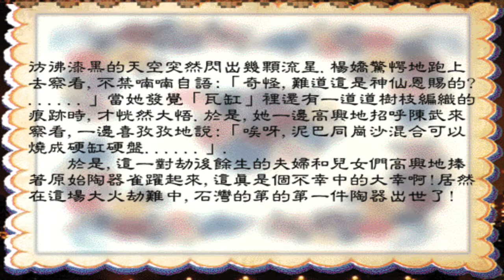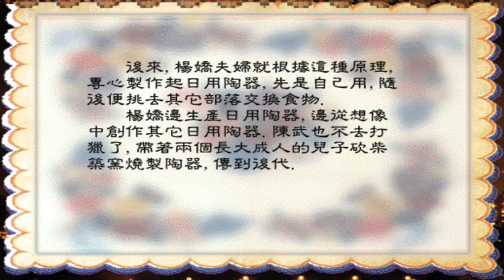節日習俗02：石灣第一件陶器（中國民間故事）